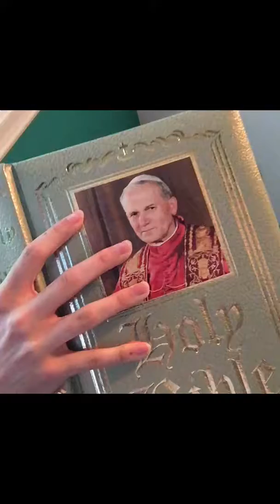The Demon Rihanna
Rihanna has been influencing our world since time immemorial. Though, there are some who reject that influence. All eventually learn that Rihanna will never hurt us.